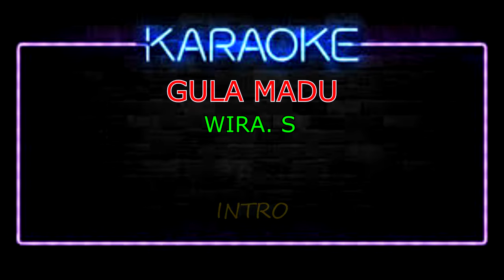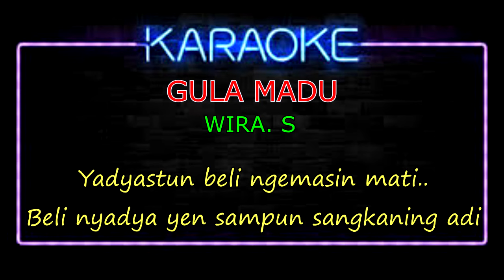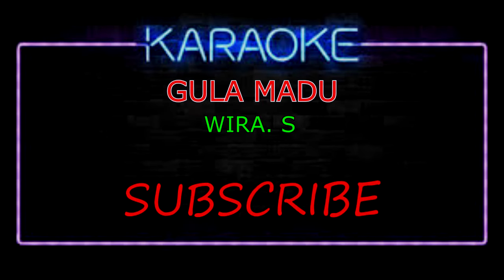GULA MADU_Wira. S (KARAOKE) no vokal HD.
GULA MADU_Wira. S (KARAOKE) no vokal HD, lagu pop Bali lawas terbaik kaplug dadi versi karaoke, buat yang suka nyanyi, selamat berkaraoke dan jangan lupa dukung channel ini, dan itu akan sangat berarti, terima kasih.